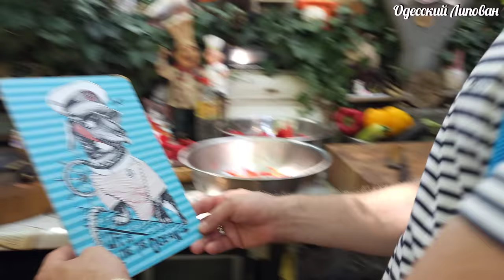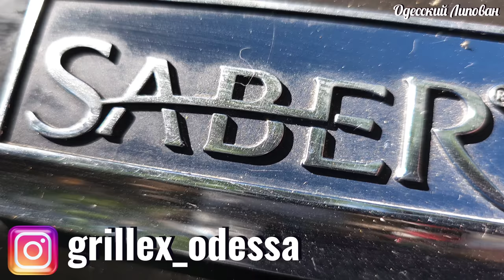Варенье из перца. Это стоит приготовить. Рецепт который покорил мое сердце. Конфитюр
Магазин Laptop_kyiv – Ваш идеальный выбор для ноутбуков!

"Получите высокую игровую производительность по низкой цене!"
"Играй как профессионал без переплат!"
"Лучшие игровые ноутбуки бу по выгодным ценам!"
"Играй и твори с мощными ноутбуками по выгодным ценам!"
"Лучшие игровые ноутбуки бу для геймеров и дизайнеров!"
Мечта любого мужчины!!!👇👇👇
ЛУЧШИЕ Казаны👇👇👇